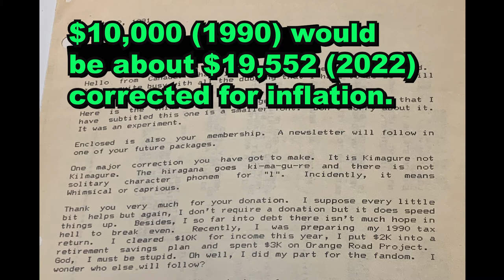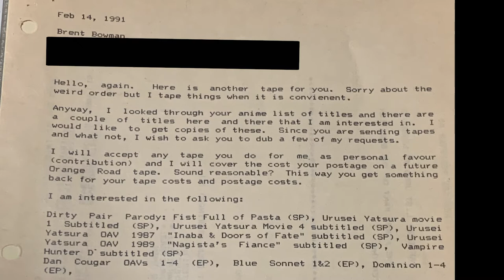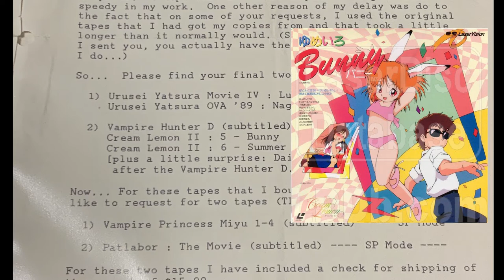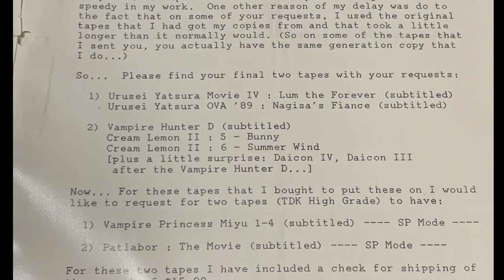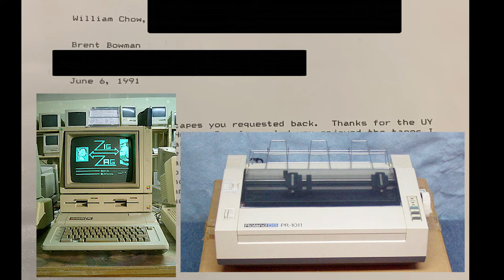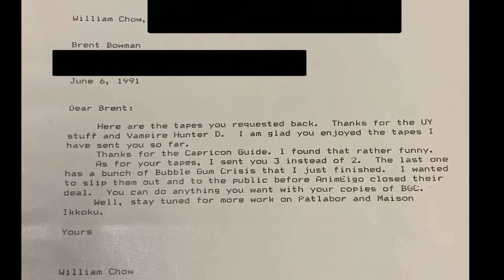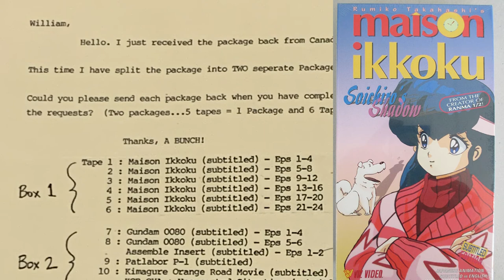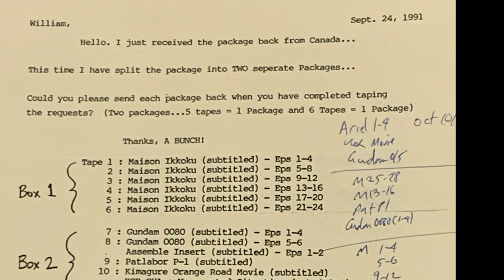History Of Fan Anime 226: Fan Mail: How Fast Did Arctic Animation Fansub Videos?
In today's episode, I will cover some fan mail and uncover what early fan subbing and VHS tape trading was like back in 1991.